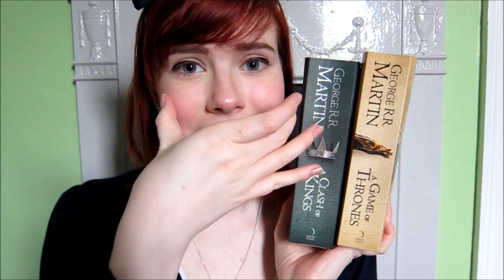I yield to Game of Thrones...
IT IS SO GOOD.